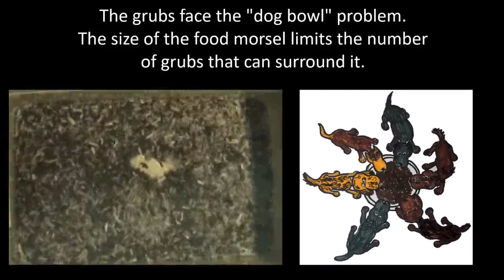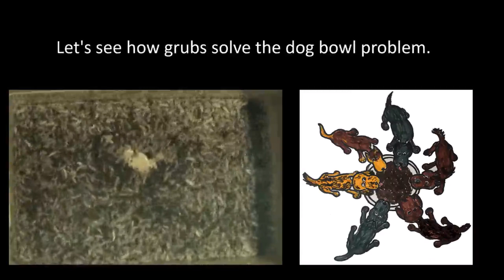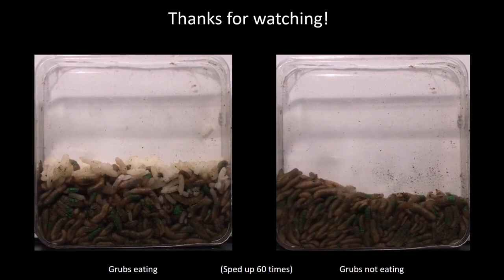Active mixing of black soldier fly larvae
Black soldier flies are a widespread fly that is not a pest and does not transmit any diseases. The larvae of the black soldier fly, or grubs, are under consideration as a method of bioconversion of food waste to protein. They eat at extraordinarily high rates: one grub can eat twice its body mass per day. Grubs are also nutritious, being composed of 42% protein and 35% fat. Thus, grubs can be used for composting food waste and as a protein source for livestock and even humans. We study the feeding behavior of these grubs to show that active mixing enhances their feeding rate. There is a limited amount of space around a piece of food, which we call the "dog bowl" problem. At any time, half of the grubs are full and the rest are hungry. When hungry grubs push full grubs out of the way, they create active mixing within the group and allow more grubs to eat. Studying black soldier fly larvae allows us to understand and improve their eating rate, leading to better bioconversion and more sustainable protein in the future.